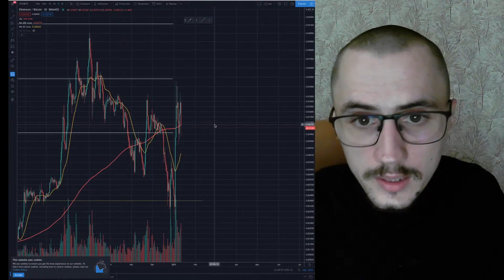Q: Cand va mai scadea pretul Bitcoin-ului dinou la 7000$?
2 Rapoarte gratuite cu 2 proiecte care au potential daca te abonezi la Newsletter

Pe langa riscul ridicat asociat acestui domeniu mai exista si volatilitate foarte mare. Aceasta volatilitate te poate distruge si emotional daca nu esti obisnuit cu ea.